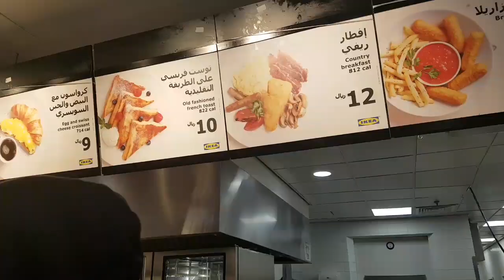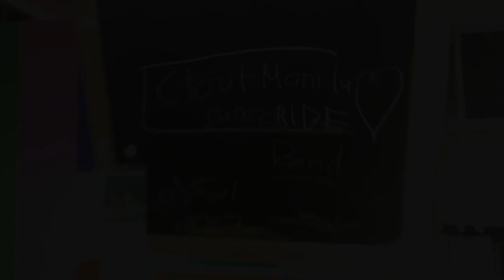People Rating the famous IKEA Breakfast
Today, my friends and I rate the famous IKEA Breakfast in Jeddah, KSA from 1-10. Watch and find out if it's still great as before!

Thank you to all 139 supporters who supports the channel, much love.